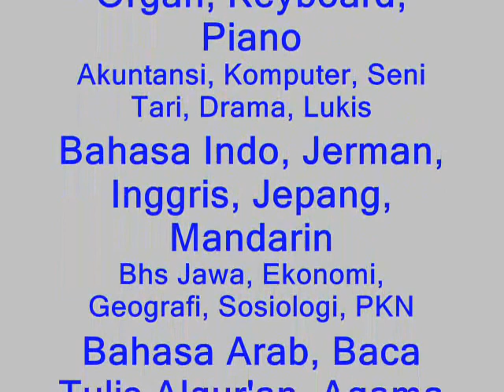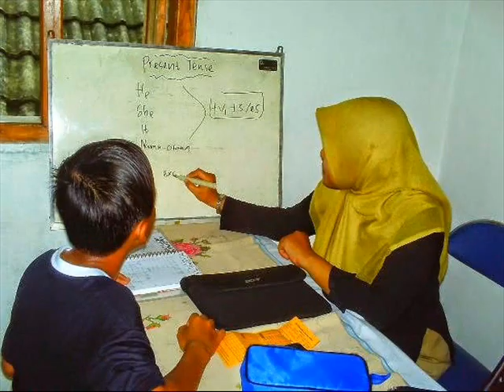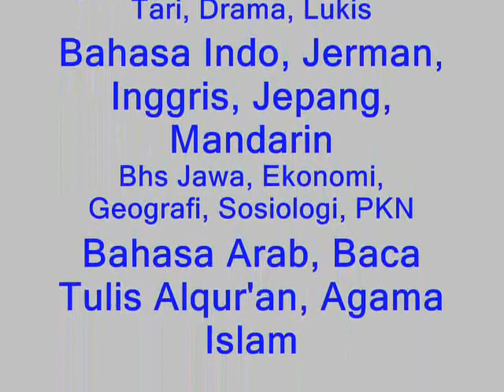KURSUS MATEMATIKA SURABAYA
SMART EDUCATION

LES PRIVAT TINGKATAN :
UMUM

TK

SD

SMP

SMA

MATA PELAJARAN (KHUSUS) :
1.     IPA

2.     IPS

3.     AKUNTANSI

4.     MATEMATIKA

5.     BIOLOGI

6.     KIMIA

7.    FISIKA

8.    EKONOMI
9.        GEOGRAFI

10.    SEJARAH

11.    SOSIOLOGI

12.BAHASA INDONESIA

13.BAHASA INGGRIS

14.BAHASA JEPANG

15.BAHASA JERMAN

16.BAHASA JAWA

17.BAHASA MANDARIN

18.  KOMPUTER

19. BAHASA ARAB

20. AGAMA ISLAM

NON EDUCATION :

1.  MUSIK → GITAR, DRUM, PIANO, ORGEN, KEYBOARD DLL

2.  CATUR

3. JUJITSU

4. PRIVAT MENGEMUDI